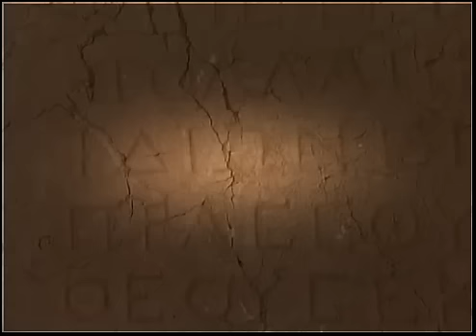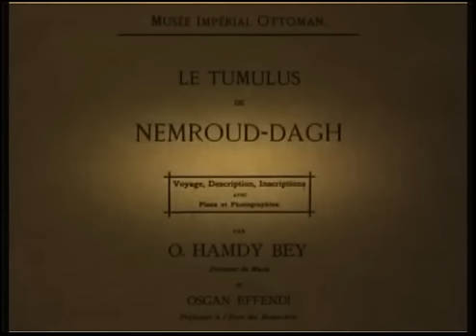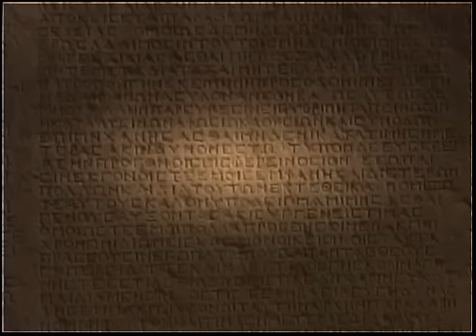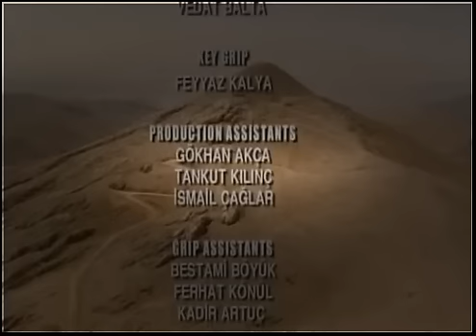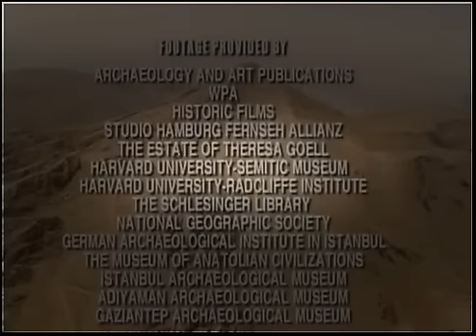Belgesel - Tanrıların Tahtı Nemrut.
seyret